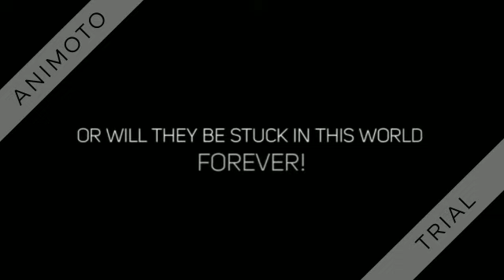Sonic Rainboom Trailer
Pls love and sub! The movie will take a while!